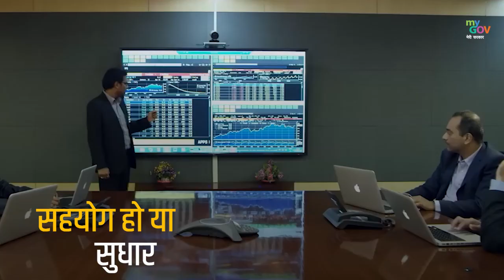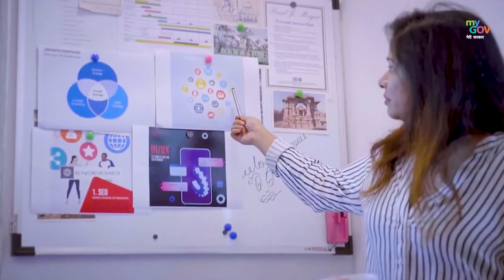भारत का जन भी, मन भी युवा है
On NationalYouthDay, let's pay respects to Swami Vivekananda who expressed his confidence in the youth of this country exactly 50 years before the end of Colonial Rule. His life & ideals will always be an embodiment of youth, dynamism & vibrancy.